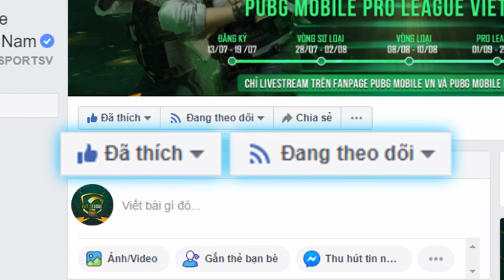[TRASH TALK] "Xin Cái Đầu Porsche Là Tịt Liền'' - V Gaming Tom | PMPL VN S2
PUBG MOBILE PRO LEAGUE VN S2 sẽ được livestream trên Fanpage: PUBG Mobile Esport Việt Nam
🕕 Thời gian diễn ra giải đấu:
👉 Vòng Pro League: 01/09 - 20/09/2020
👉 Vòng Việt Nam Finals: 25/09 - 27/09/2020
👉 Nhớ theo dõi các kênh của PUBG MOBILE VN để không bỏ lỡ các thông tin thú vị nhất về giải đấu nhé!